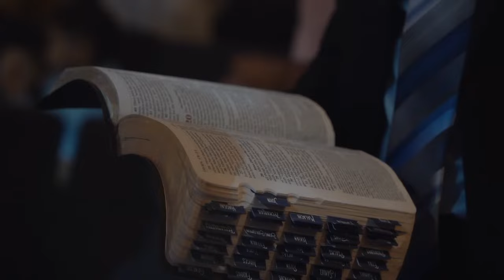Midwest Regional State Meeting | Resurrection Sunday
Grace & Peace! Thank you for tuning in to our Sunday worship service.